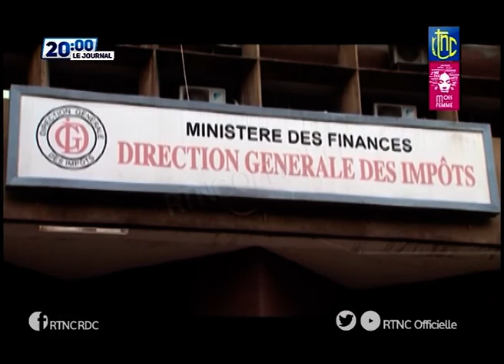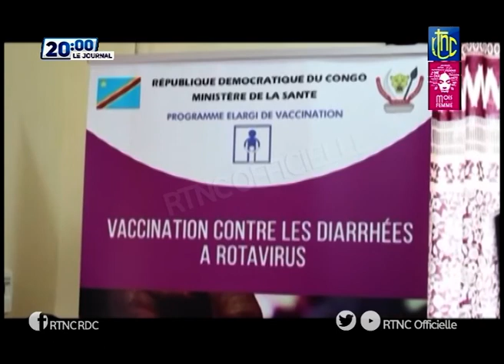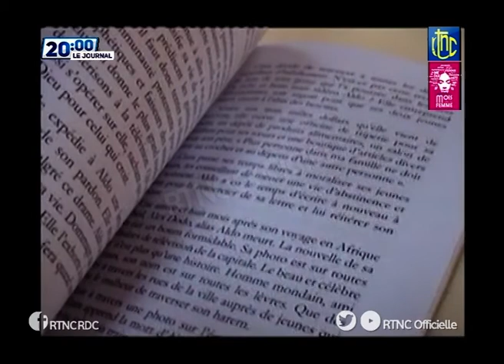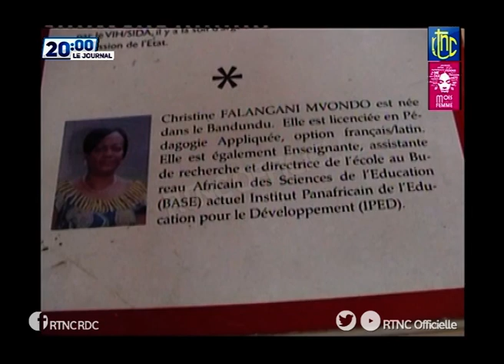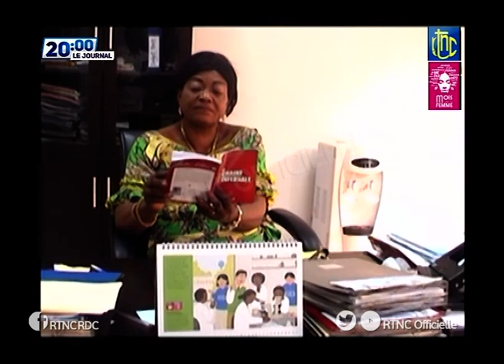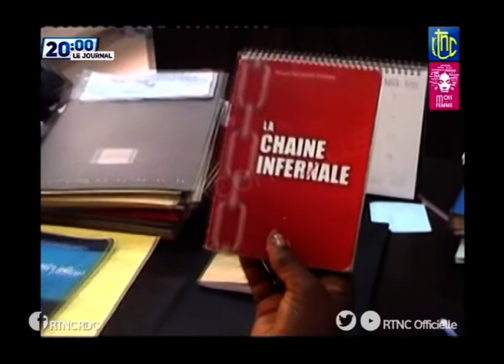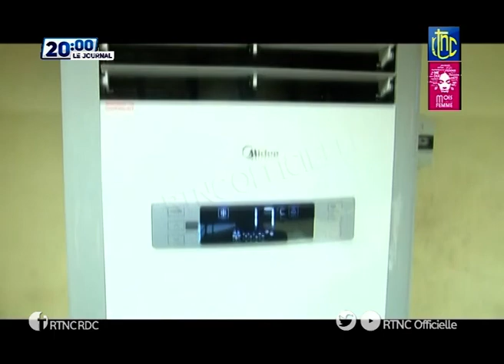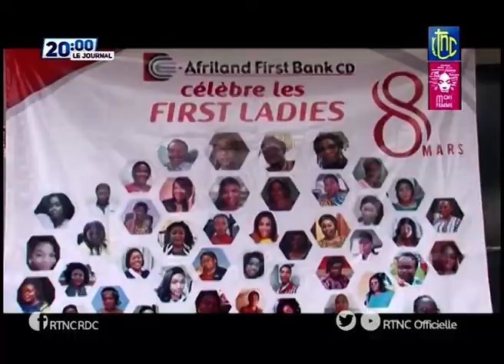SOIR ACTUALITE DE 20H00 DU LUNDI 09 MARS 2020